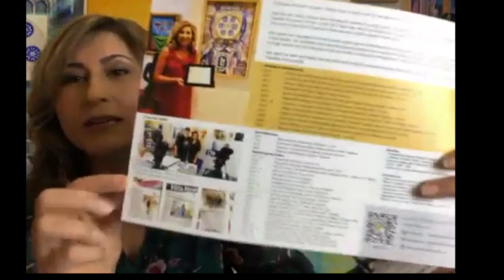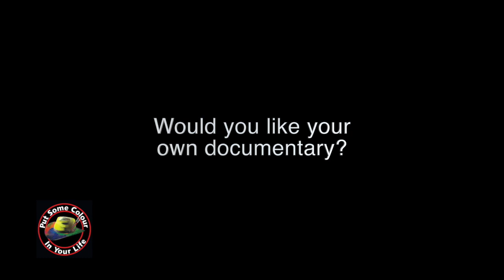Testimonial Shazia Imran- The show was one of the best marketing tools I have ever used!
Shazia Imran describes her experience on the Colour In Your Life show as The show was one of the best marketing tools I have ever used!